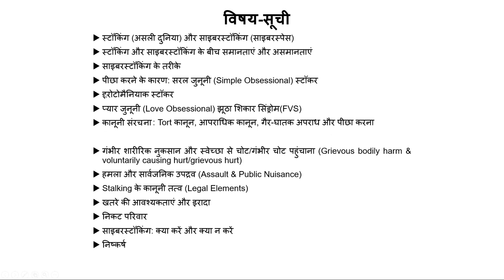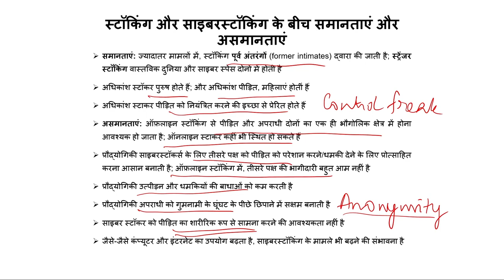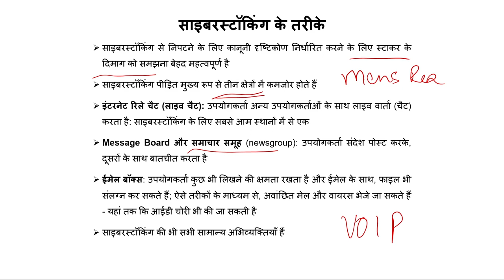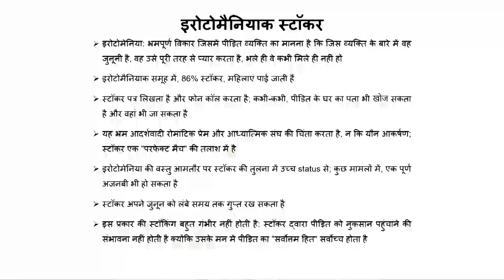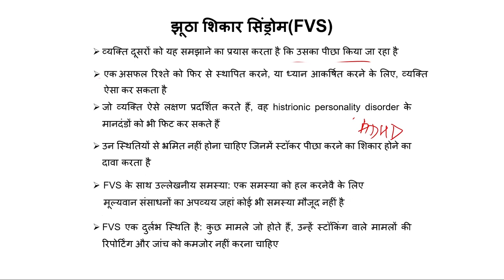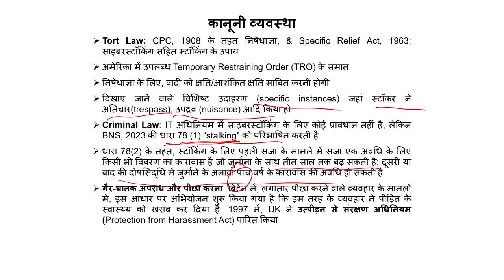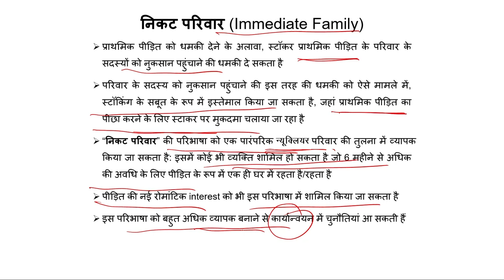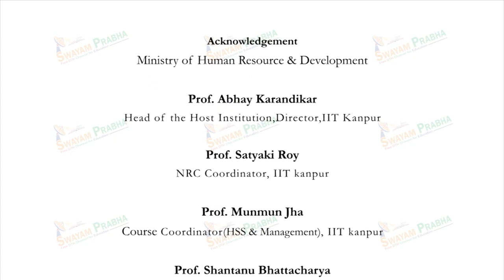साइबरस्टॉकिंग - जुनून का जाल